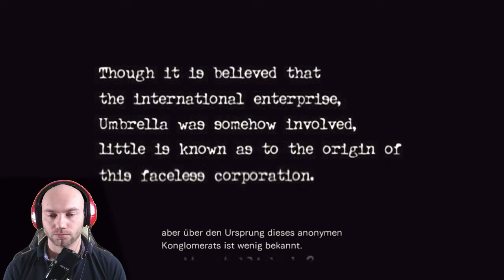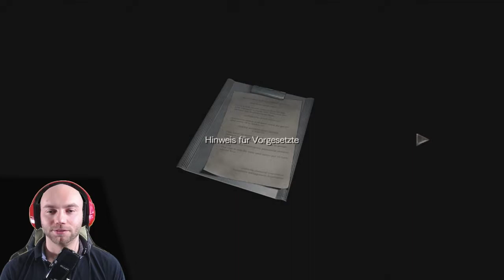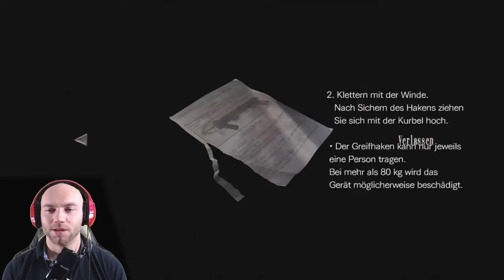Resident Evil Zero Walkthrough German - PS4 Pro - Part 1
↓Aufklappen↓ ­­­­­­­­

Wir zocken Resident Evil Zero komplett durch. Ich gebe dir Tipps, wie du das Spiel am besten meisterst.

►► Mein Equipment:
🐭 Meine Gaming Mouse*:

⌨ Meine Gaming Tastatur*:

🎤 Mein Mikrofon*:

🎵Mein Audio-Interface*:

🎧 Mein Headset*:

📺 Mein Monitor*:

✅ Mein Green Screen*:

🚽 Mein Gaming Stuhl*:

📡 Mein Stream Deck*:

⚔ Red Dead Redemption 2*:

💯 PS4 Pro inkl. Red Dead Redemption 2*: